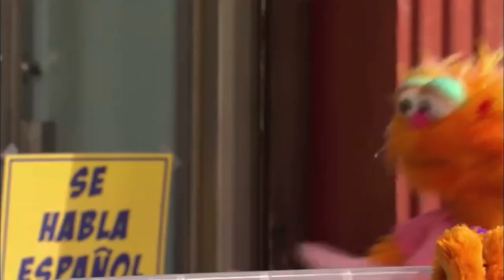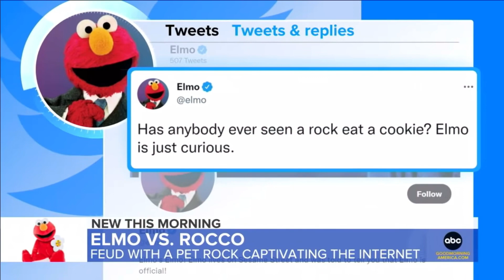The Sesame Street chaos continues